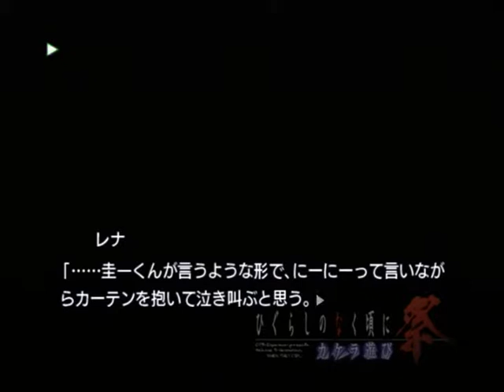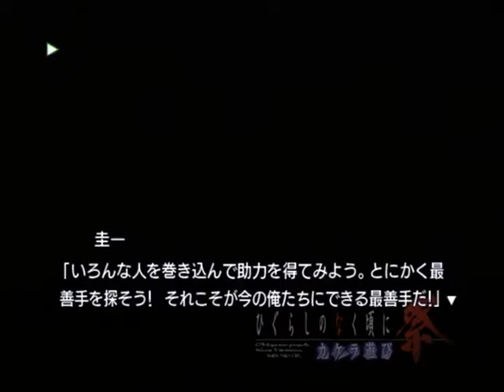【PS2】ひぐらしのなく頃に祭 カケラ遊び ベストエンド Part２０８ 皆殺し編 ～……三人集まれば文殊の知恵って昔から言う 【スタートオンゲームズ２】【スタゲー２】【JAPAGE】